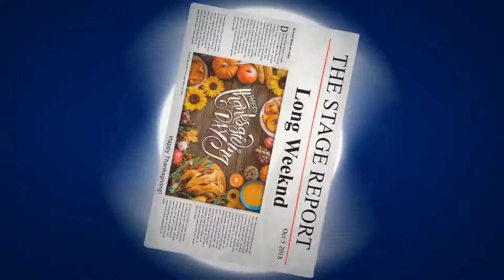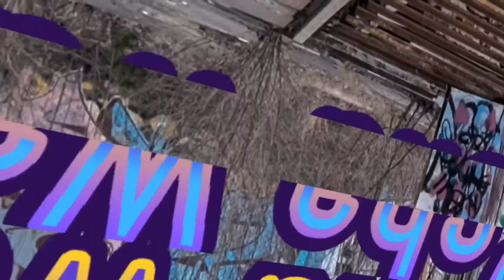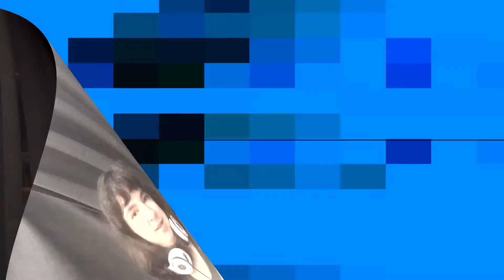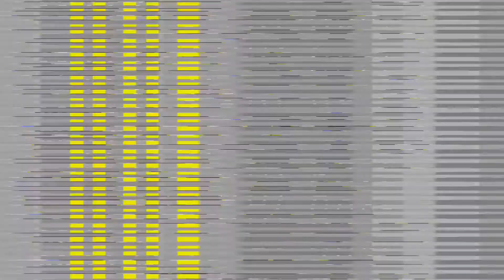The STAGE Report: Friday October 5 2018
Top Story:Thanksgiving Long weekend